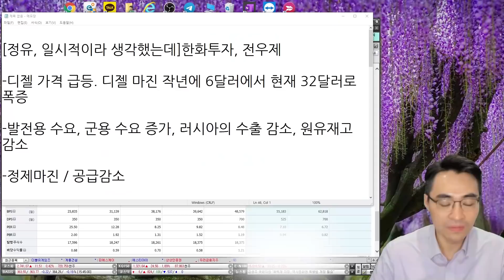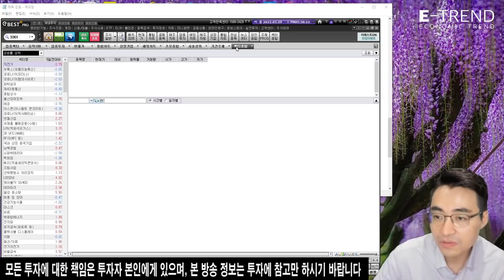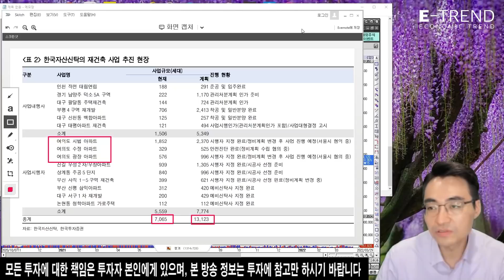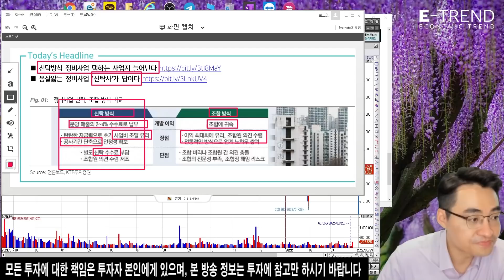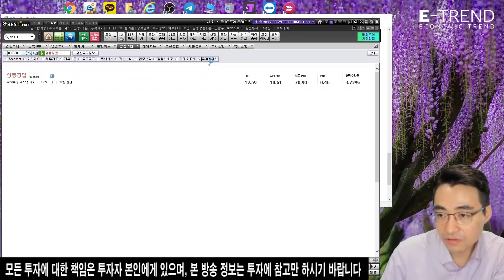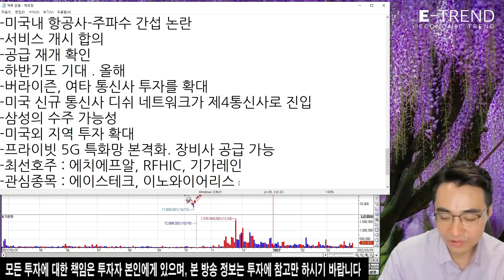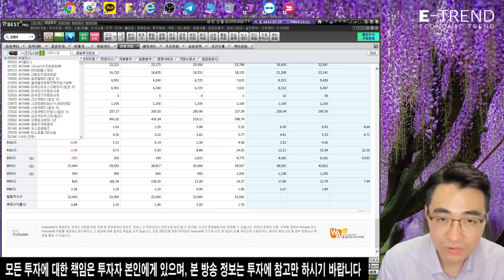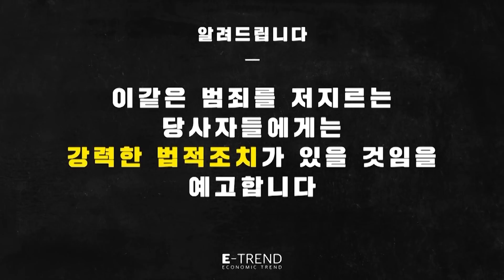SK 25년도 까지 매년 시총 1% 자사주 매입. 주가에 긍정적? | 염이사의 일일시황 | 염승환 | E트렌드 | 원유 | 5G | 한국자산신탁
염승환 이사는 SK가 25년도 까지 매년 시총 1% 자사주 매입한다고 전했습니다.
자세한 사항은 영상을 확인하세요!

염블리가 집필한 주식트렌드요약집(2022)에서 2022년 주식시장 전망과 메가트렌드 산업 전망을 확인하고 주식상품권 혜택도 받아가세요!

*예금자보호법상 보호상품 아님*자산가격변동 등에 따른 원금손실(0~100%) 발생가능 및 투자자 귀속 *투자전 설명 청취 및 상품설명서 필독 *주식온라인 거래수수료 0.015% 기타 홈페이지 참고 *이베스트투자증권 준법감시인 심사필 제2022-004호(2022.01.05~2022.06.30)